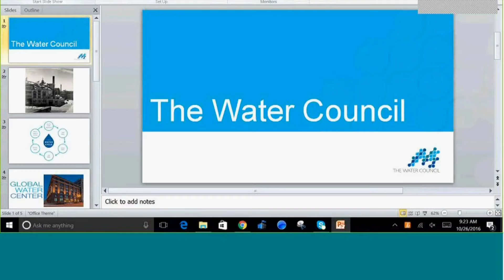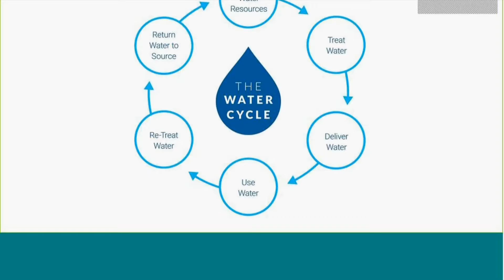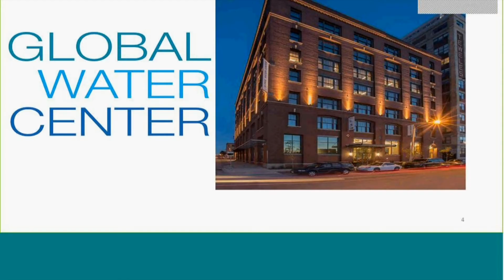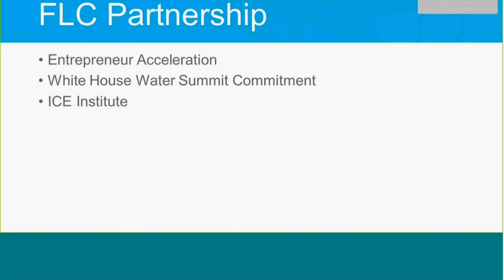FLC Water Innovation Forum - Drinking Water Session featuring Dr. Peter Grevatt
USEPA’s Dr. Peter C. Grevatt, Director of the Office of Ground Water and Drinking Water (OGWDW) discussed the current state of our nation’s drinking water infrastructure and delivery, as well as water system operations, maintenance and security (physical/cyber), and drinking water contamination treatment strategies. Whether you’re familiar or not with current USEPA drinking water protection development and implementation strategies, this session will offer several opportunities for Forum participants to contribute their thoughts on this hot topic.